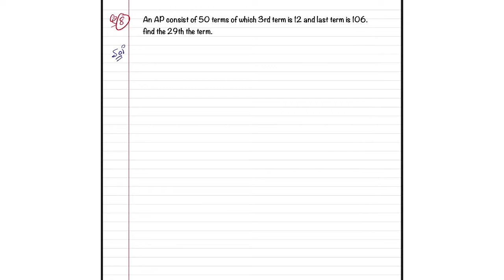Arithmetic Progression exercise 1.2 SSLC 10th class Online Class in Karnataka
Q4) which term of the AP 3, 8, 13, 18,.
Q5) find the number of terms in each of the following APS.
Q6) a check weather - 150 is a term of the AP 11, 8, 5, 2.
Q7) find the 31st term of the AP whose 11th term is 38 and 16th term is 73.
Q8) an ap consists of 50 terms of which 3rd term is 12 and last term is 106 find the 29th.
Methemetics SSLC, CBSC, ncert.